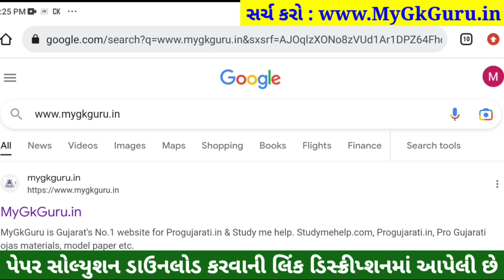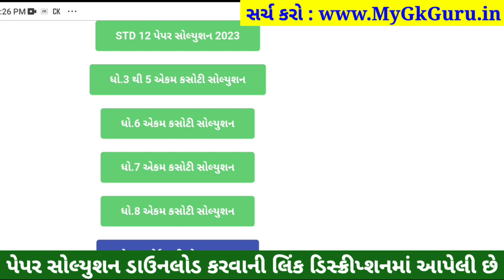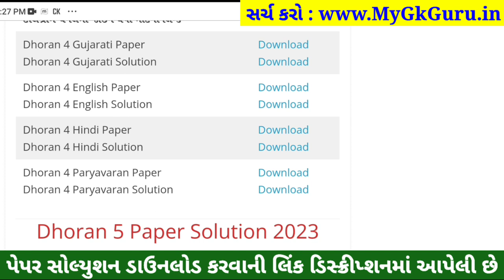Dhoran 4 hindi ekam kasoti 4/2/2023, STD 4 hindi ekam kasoti 4 2 2023, Std 4 Hindi Ekam Kasoti 2023